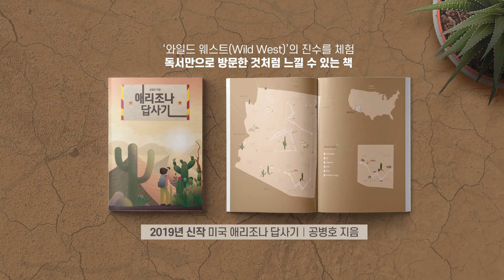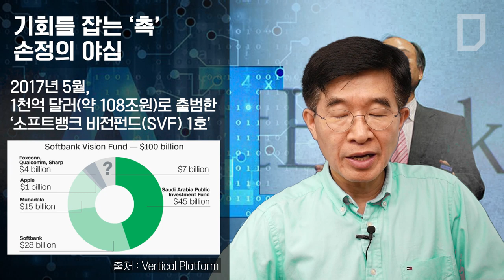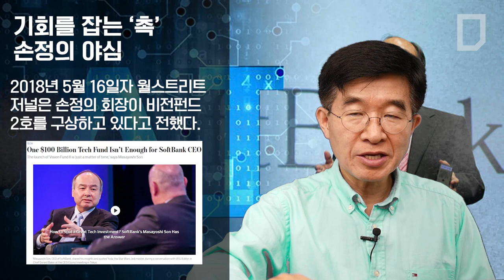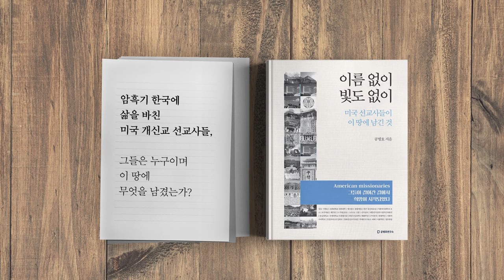기회를 잡는 ‘촉’ 손정의 야심 [공병호TV]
기회를 잡는 ‘촉’ 손정의 야심

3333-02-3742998 카카오은행 (예금주 : 공병호) / (텔레뱅킹 : 090 & 은행코드 : 90)